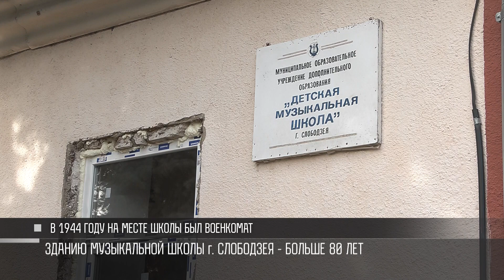Новые окна для музыкальной школы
Новые окна для музыкальной школы Слободзеи. Здание с вековой историей. И без капитального ремонта. Старым окнам было больше 70 лет. На днях их заменили в одном корпусе.